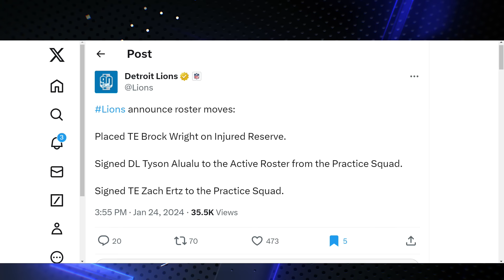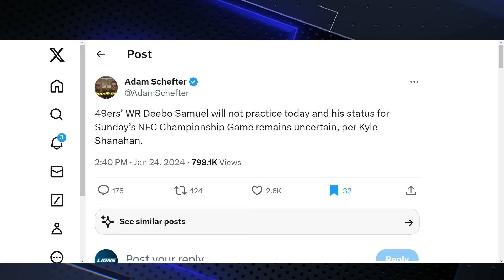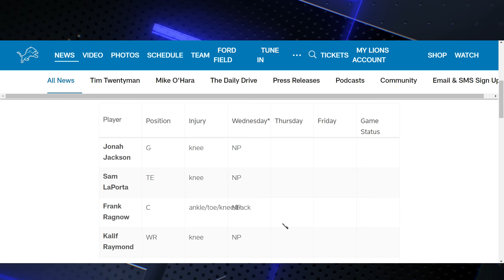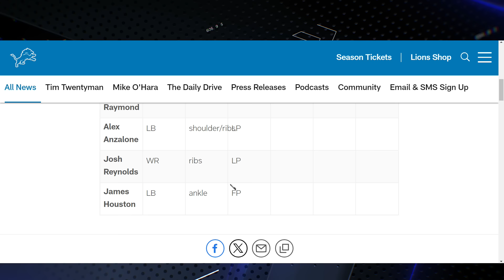Detroit Lions: Roster Changes, Injury Updates & Deebo Samuel's Latest'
$DerrickPFields

'Welcome back to Lions Syndicate, the ultimate fan-driven channel for all things Detroit Lions! 🦁 In today's video, we're diving deep into the latest roster changes, injury updates, and news about Deebo Samuel. 🏈

We'll break down the impact of these changes on the team's strategy and what it means for the upcoming games. 👍🔔

Remember, this channel is all about the fans, so let's get the conversation started in the comments below! 🗣️👇